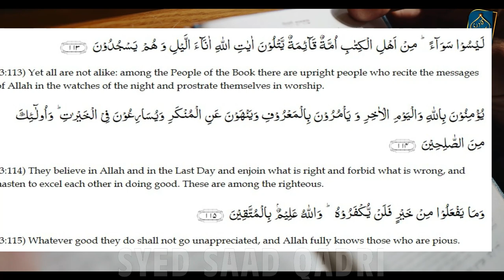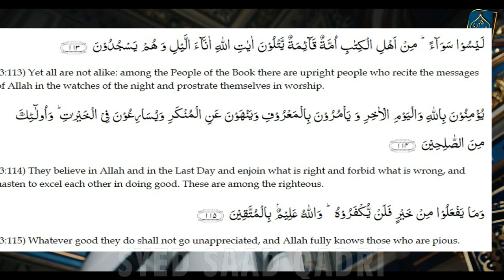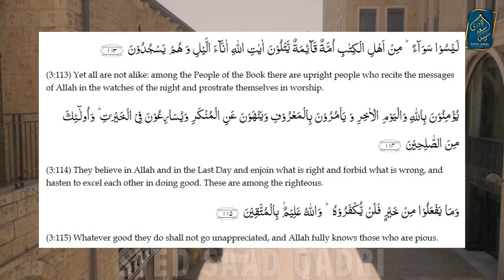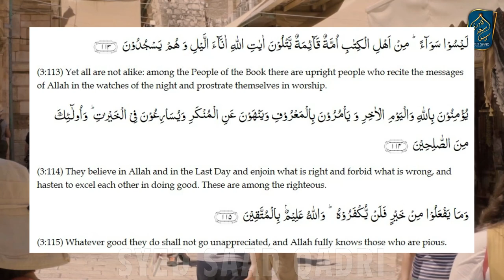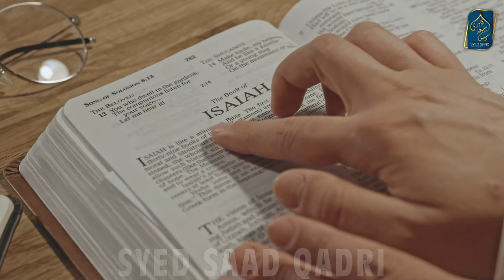Naik Banne ka Tareeka | Surah Ale Imran Ayah 113 115 Tafseer | How to become a Better Muslim